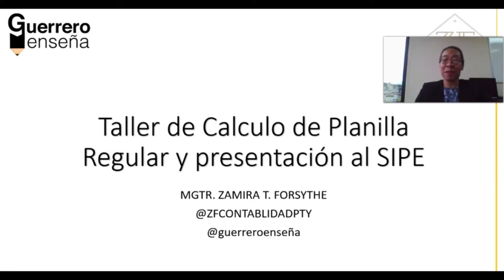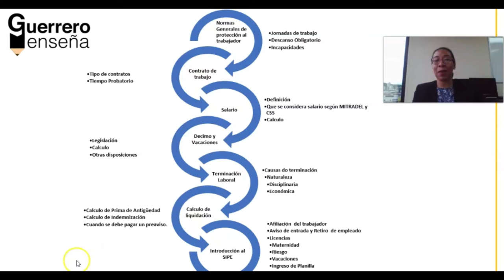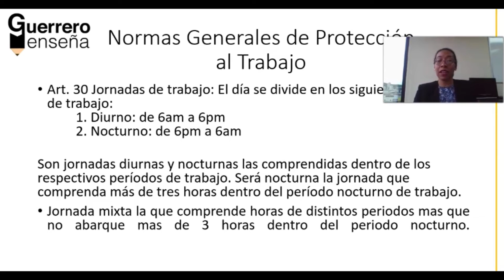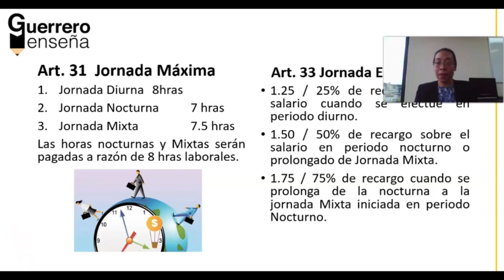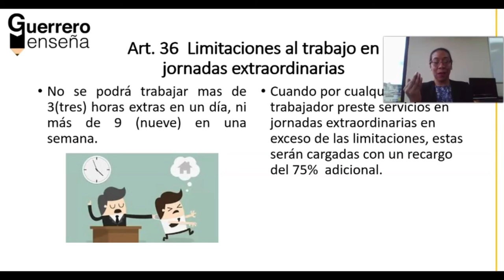CONOCE NUESTRO CURSO DE SIPE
Puedes encontrar este y muchos cursos más en nuestra página web